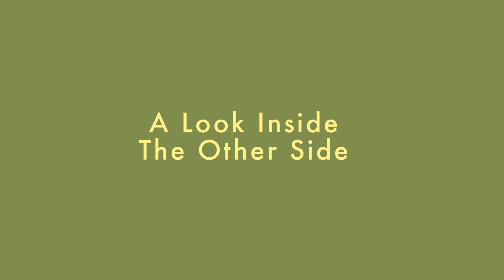SPECIAL Season 1 | Ryan O’Connell Interviews Himself [HD] | Netflix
Ryan O’Connell interviews himself, Ryan O’Connell, now that his very first Netflix series (Special) has debuted. Special, is a distinctive and uplifting new series about a gay man, Ryan with mild cerebral palsy who decides to rewrite his identity and finally go after the life he wants. After years of dead-end internships, working in his pajamas as a blogger and communicating mostly via text, Ryan eventually figured out how to take his life from bleak to chic and began limping towards adulthood. The offbeat comedy is based on series creator and star Ryan O’Connell’s memoir, “I’m Special: And Other Lies We Tell Ourselves.” O’Connell also serves as executive producer alongside Jim Parsons.

Follow @SpecialNetflix

A young gay man with cerebral palsy branches out from his insular existence in hopes of finally going after the life he wants.